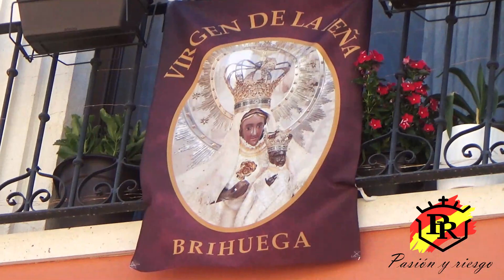TRADICIONAL ENCIERRO por el CAMPO // BRIHUEGA 2023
Tradicional encierro por el campo celebrado el 16/08/2023 en la localidad de Brihuega (Guadalajara) con 4 toros de la ganadería El Tajo y La Reina.